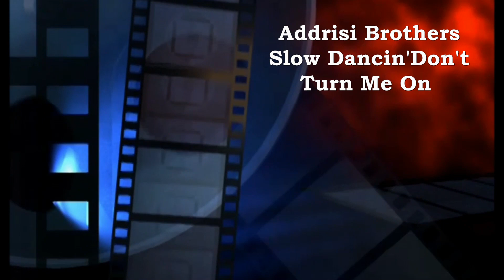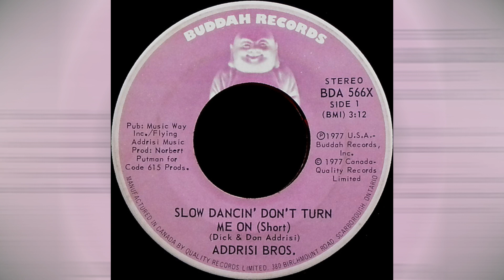Addrisi Brothers – Slow Dancin' Don't Turn Me On 1977 ((Stereo))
From Jeffrey Glenn's Lost Jukebox Volume 217 - Bonus

Addrisi Bros. – Slow Dancin' Don't Turn Me On (Short) / Slow Dancin' Don't Turn Me On (Long)
Label: Buddah Records – BDA 566X
Format: Vinyl, 7", Single, 45 RPM
Country: Canada
Released: 1977

Label: Not On Label – none
Series: Lost Jukebox – Vol. 217
Format:  CDr, Compilation, Unofficial Release
Country: US
Released: Unknown